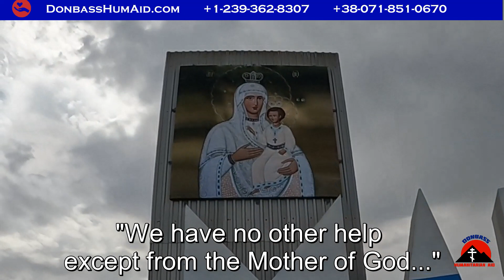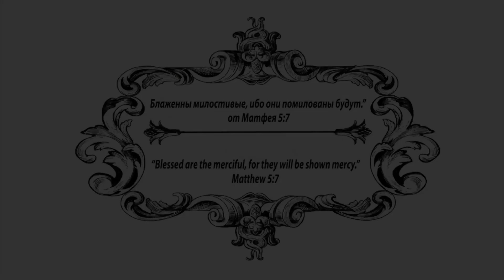Мариуполь. Август 2022. Сироты // Mariupol. August 2022. Orphans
Fund volunteers went to Mariupol. We deliver food, medicine, and school supplies for people in need. We visited three families. These children lost their parents during the war. Three families and three stories about the war. Thanks to all our donors and volunteers! // Волонтеры фонда отправились в Мариуполь. Мы доставили еду, лекарства и школьные принадлежности  нуждающимся семьям. Фонд навестил три семьи, в которых дети потеряли родителей во время боевых действий. Три семьи и три истории о войне. Спасибо всем нашим жертвователям и волонтерам!